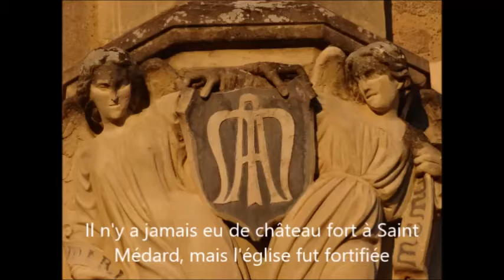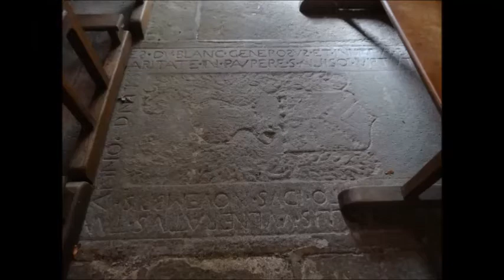L'église de Saint-Medard-en-Forez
Cette vidéo a été réalisée par Jean-Paul Thllot, un San-Miardère passionné de patrimoine et d'histoire de son village. Adhérent à PHIAAC, il nous a confié cediaporama animé et misical sur l'église du village qui vaut vraiment le détour. C'est une des plus belles de la région et elle a une histoire pleine de rebonds et d'imprévus qui rend l'édifice très attachant. On y apprend beaucoup.
Merci à Jean-Paul Thollot de ce travail formidable.
PHIAAC